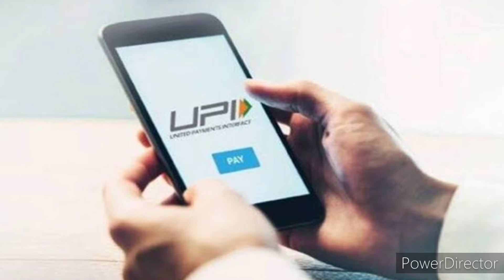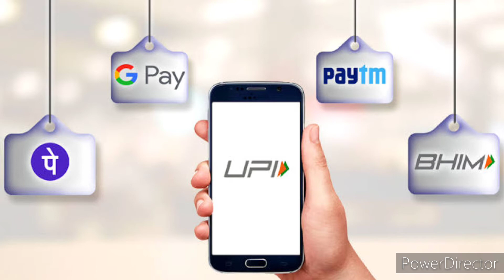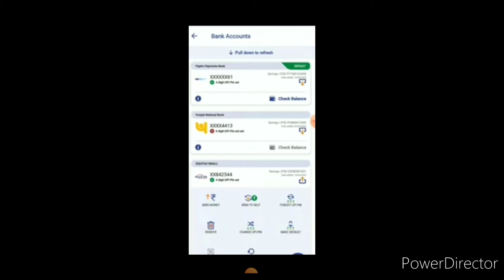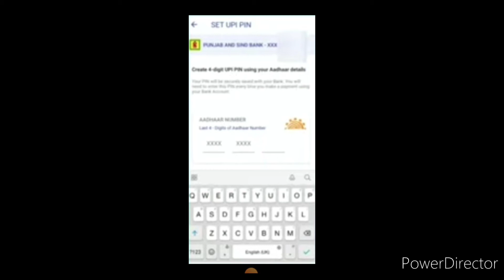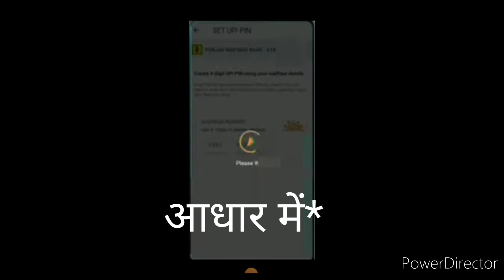Punjab and Sind Bank Aadhaar UPI Feature Live | अब डेबिट कार्ड के UPI Pin सेट करे | Aadhar UPI